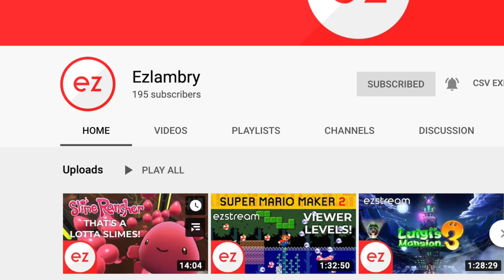SPINEL IS BACK!! OMG! | Homeworld Bound Reaction Steven Universe Future Episode 17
GEE IT'S SWELL TO FINALLY HAVE OUR GIRL BACK!!! WOOOOO!!! Enjoy my reaction of Steven Universe Future Episode 17: Homeworld Bound

⭐️🍄All Supporters Listed at end of video! 🍄⭐️

❤️👾Life’s a Switch, so let’s play! 👾❤️

🎮Yay!! I have a Fortnite Creator Code: KEVINTENDOYT 🎮
Please use code "KevintendoYT" when you purchase things from the Epic Games store or use your V-Bucks! Let me know when you do so I can thank you! :D

🎵Music Credits 🎵
8-Bit Steven Universe Remixes: 8 Bit Quality